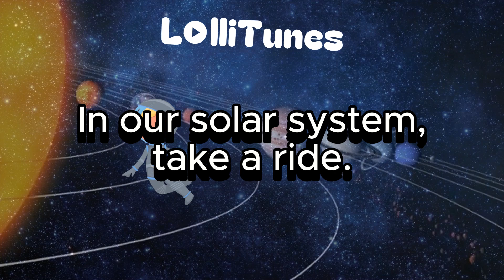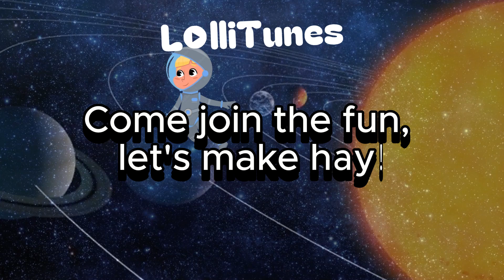A Fun Song About the 8 Planets for Kids | LolliTunes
Welcome to LolliTunes🌟

(Verse)
Planets spin, in space they roam,
Mercury, Venus, Earth, our home.
Mars is red, Jupiter's wide,
In our solar system, they all abide!

(Chorus)
Planets, planets, dance and play,
In the solar system, every day.
Round the sun, they happily sway,
Come join the fun, let's make hay!

(Bridge)
Saturn's rings, Neptune's blue,
Uranus spins, Pluto's view.
Short and sweet, this cosmic show,
In the solar system, let's all go!

(Outro)
So explore the stars, far and wide,
In our solar system, take a ride.
With planets and moons, in their array,
The universe awaits, let's seize the day!
Get ready to embark on a cosmic adventure with our catchy and educational song about the planets in our solar system! Join us as we sing and dance along with Mercury, Venus, Earth, Mars, Jupiter, Saturn, Uranus, and Neptune.

In this fun and engaging video, children will learn about each planet's unique characteristics while enjoying colorful animations and lively music. From Mercury's speedy orbit to Neptune's mysterious blue hue, there's something fascinating about each planet that will spark curiosity and imagination.

Perfect for young learners aged 6 and up, this song is a great way to introduce kids to the wonders of space and encourage their love for learning. So gather 'round and let's explore the universe together!